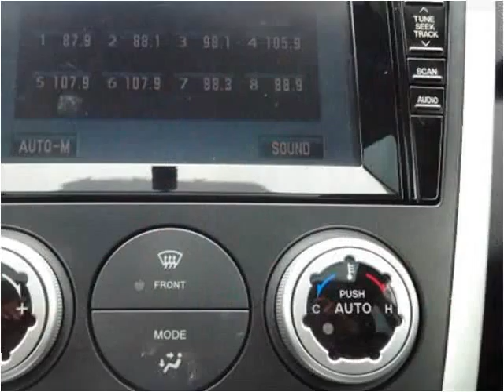2007 Mazda CX-7 Used Cars Tacoma, Renton, Fife, Puyallup, Fe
This 2007 Mazda CX-7 is available from GT Auto Sales & Service.